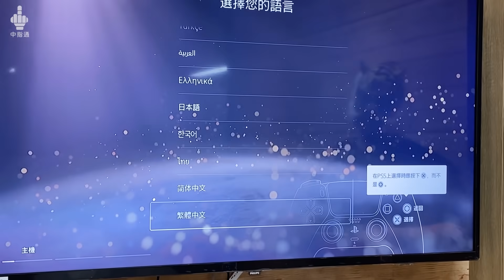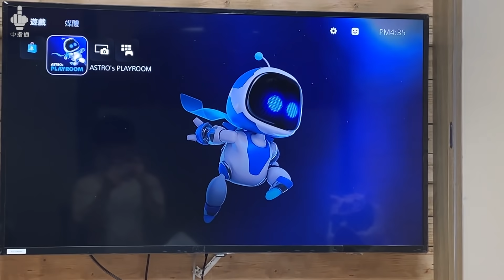不黃標挑戰－指通流PS5開箱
終於輪到我開箱PS5了
但其實這是借來的。

我這支可能還是會被黃標
因為頭太黃
黃標頻道經營不易，歡迎使用以下方式當我們爸爸：
◤中指通抖內平台開張了！